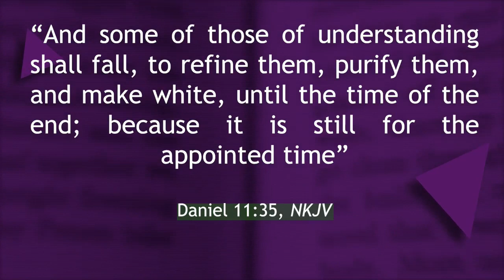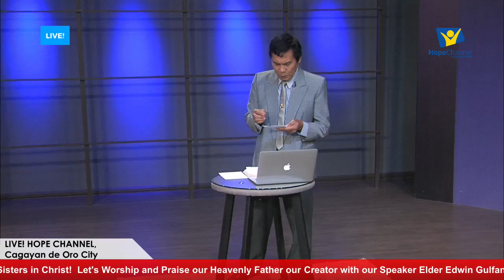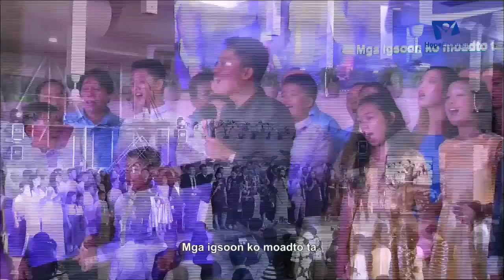Live Hope Worship with Pastor Edwin Gulfan